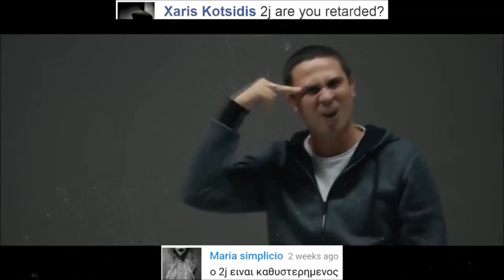2J - The Comments song 6 ✔ (fast 200%)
ευχαριστω την καρεκλα μου που με στιρηξε για να κανω το βιντεο , την μενεγακη γιατι ειναι η μενεγακη και τον κωλο της μορφως..